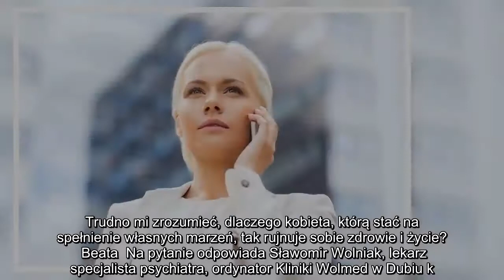✅ Dlaczego kobiety sukcesu są często samotne?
✍  fot. Fotolia   Moja przyjaciółka (36 lat) jest bardzo atrakcyjna, wykształcona, dobrze zarabia. Jednak jej styl życia bardzo mnie martwi. Pracuje do wieczora, czasami sześć dni w tygodniu, bardzo często zmienia partnerów. Weekendy spędza w pubach i dyskotekach, często nadużywa alkoholu i leków. Przyznała mi się też do próbowania narkotyków.     W rozmowie skupia się przeważnie na pracy i romansach. Ostatnio miała stan przedzawałowy. Lekarz powiedział, że to z przepracowania, ale ja myślę, że przyczyną mógł być także alkohol i inne substancje. Trudno mi zrozumieć, dlaczego kobieta, którą stać na spełnienie własnych marzeń, tak rujnuje sobie zdrowie i życie?    Beata  Na pytanie odpowiada Sławomir Wolniak, lekarz specjalista psychiatra, ordynator Kliniki Wolmed w Dubiu k. Bełchatowa:    Według opinii lekarzy ok. 30% polskich menedżerek to pracoholiczki, z których znaczna część popada także w inne uzależnienia, m.in. alkoholizm i nikotynizm, ale także trudniej  rozpoznawalne – hazard, se ...